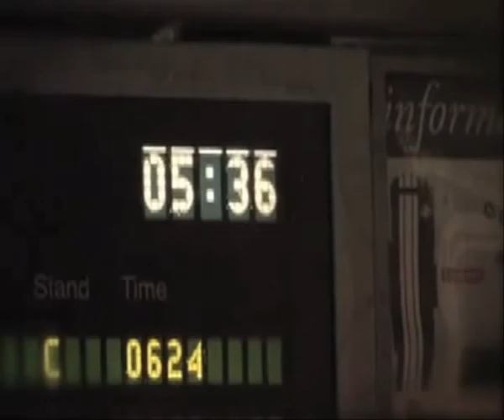Koyaanisqatsi - Winchester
A Koyaanisqatsi view of Winchester as students spend a day filming the city - from the first bruise-coloured early light of dawn to the flared lights of the night time streets. A work in progress with voice track and original music to be added.